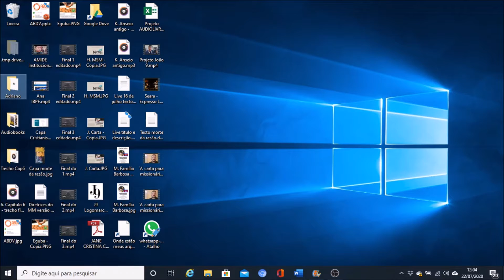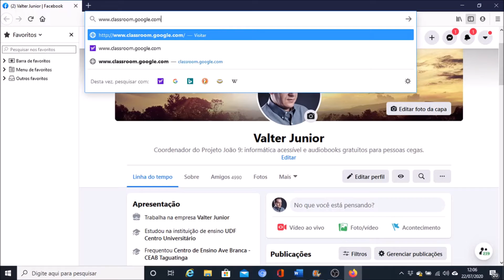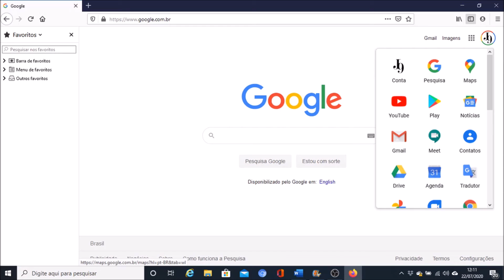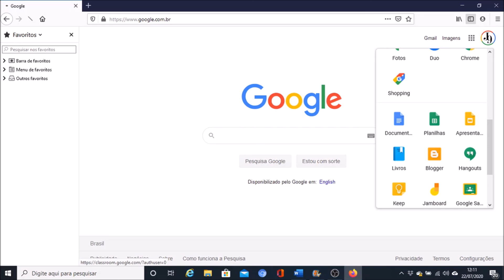2. Google sala de aula Classrrom): Três formas de se acessar pelo PC com o NVDA.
2. Google sala de aula Classrrom): Três formas de se acessar pelo PC com o NVDA.

Confira três formas diferentes de acessar o Google sala de aula pelo seu computador, utilizando  o leitor de tela NVDA.

Mais informações, dúvidas e sugestões, anote os contatos:
Valter Jr.